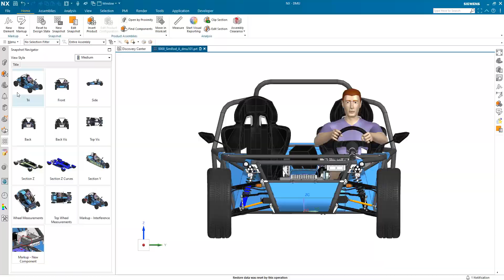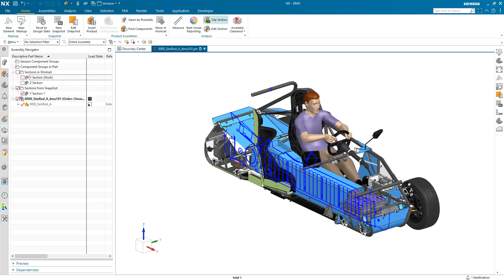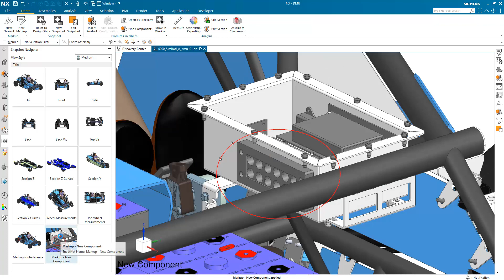NX2206 Snapshot - Navigator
Tasarımda anlık görüntüler alınıp; görüntüde işaretleme, ölçümler, kesitler ve çizgi yapıları çıkartabilirsiniz.